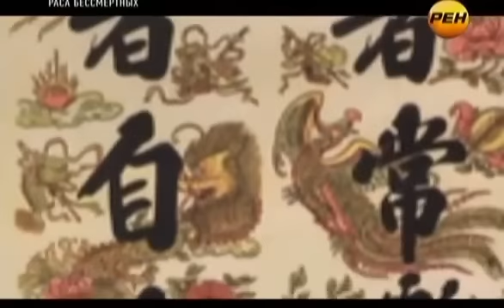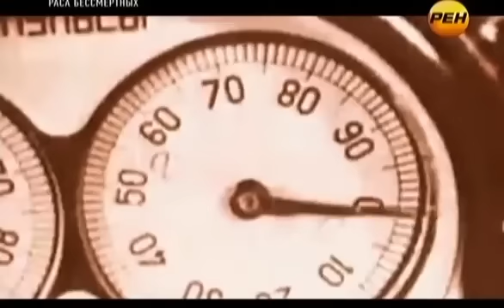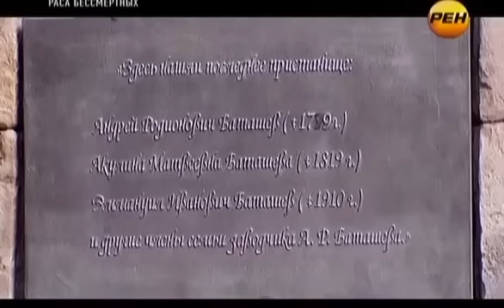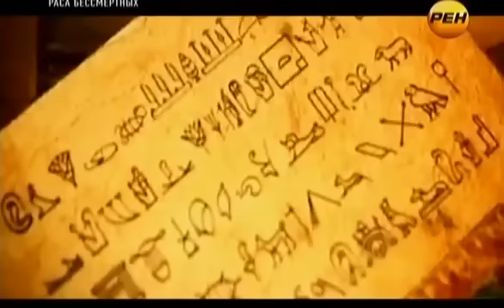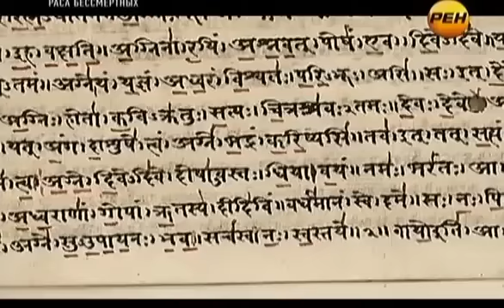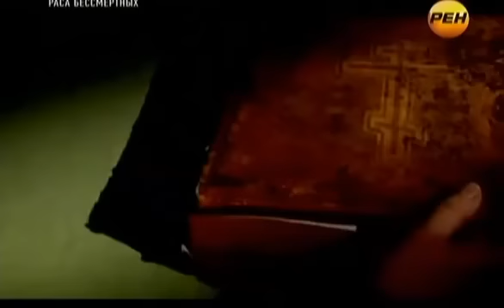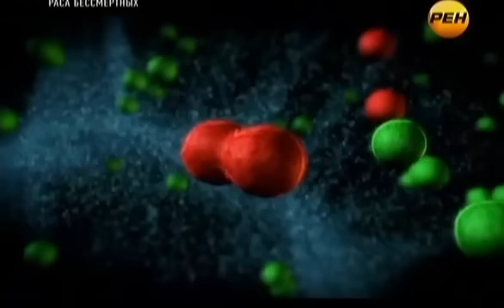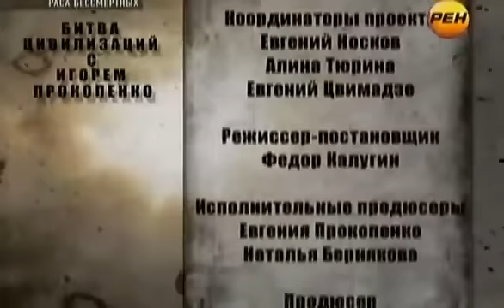УМЕР В ПОСТЕЛИ ОТ ЭТОГО! ГЛАЗА ОТКРЫЛИ ДАЖЕ СЛЕПЫЕ!